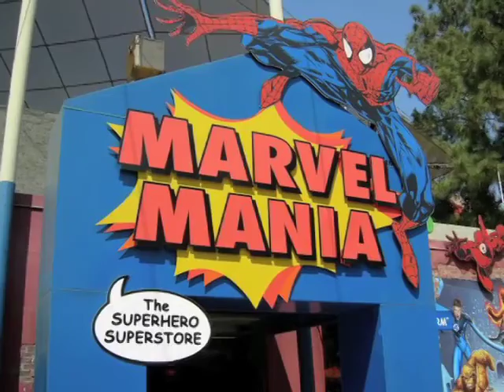Jeff Rector interviews the late great Stan Lee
Jeff Rector interviews the late great Stan Lee at the XPO Convention at the Universal City Hilton. This is a short excerpt from the original 90 minute
personal Q& A with Stan.